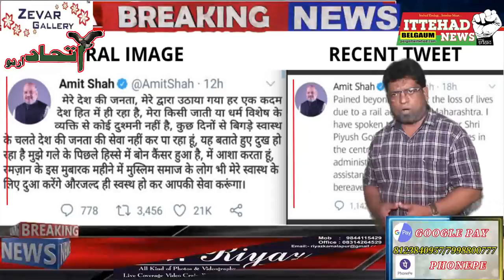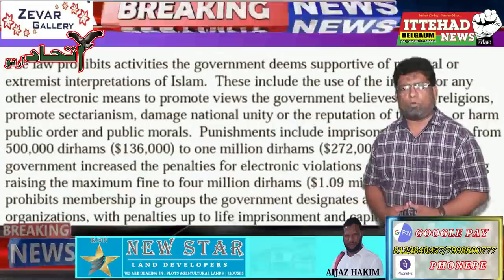ITTEHAD NEWS | BELGAUM |-AHAM KHABAREIN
अहम् खबरे

चलिए अहम् खबरों की शुरुआत अमित शाह से करते है सोसिअल मीडिया पर अमित शाह को बॉन कैंसर की खबर जोरों से चलायी जा रही है कुछ फ़र्ज़ी ट्वीटर अकाउंट्स के ज़रिए यह कहा जा रहा है के अमित शाह को खतरनाक बॉन कैंसर है और मौत के करीब है लिहाजा अहमदाबाद के उन चार फ़र्ज़ी ट्वीटर अकॉउंट वालों को गिरफ्तार किया गया है जिन्होंने इस खबर को वाइरल किया था वही दूसरी ओर वजीरे दाखिला अमित शाह ने ट्वीटर के ज़रिये अपने आप को तंदुरुस्त बताते हुए कहा के मेरे बारे में झूटी खबरे फैला रहे है के मै बीमार हूँ  पर यह सच नहीं है उन्होंने यह भी कहा के किसी के बारे में बीमारी की  अफवाह फ़ैलाने से इंसान सेहतमंद होता है वजह रहे के गृहमंत्री अमित शाह काफी दिनों से मीडिया या किसी इजलास में नजर नहीं आये पर जब विशाखापट्टनम गैस लिक मामिले को लेकर मीटिंग तलब की गयी तो जिसमे आरसे बाद अमित शाह नजर आये जिसमे कमजोर देखा गया ऐसा दवा किया जा रहा है कई सारी तस्वीरें भी शया की गयी है जिसमे आप देख सकते है पहले के मुकाबिल वजन घटा हुआ नजर आ रहा है लिहाजा इसी को दलील बना कर अफवाएं फैलाई गयी यह भी कहा जा रहा है के भाजपा के पिछले कई बुजुर्ग काईद  किसी ना किसी बिमारी के शिकार हुए जिसमे अनंत कुमार ,सुषमा स्वराज अरुण जेटली मनोहर परिकर अहम् रहे पर गृहमंत्री अमित शाह ने ट्वीट के ज़रिये बीमारी की खबर को गलत बताया अफवाएं गश्त करती है पर अफावों पे भरोसा नहीं करना चाहिए